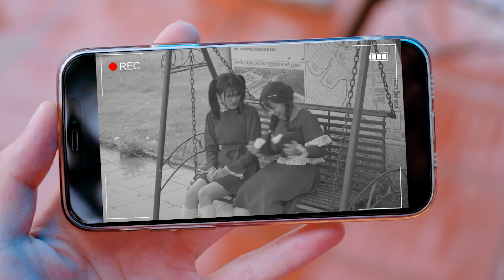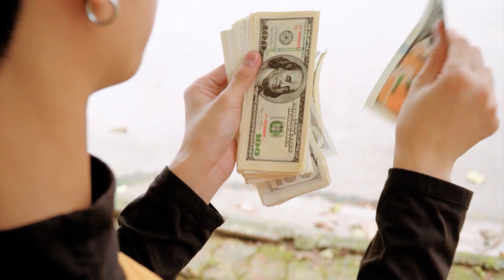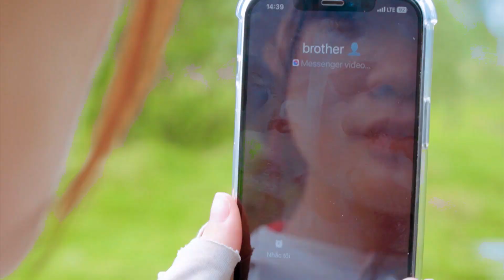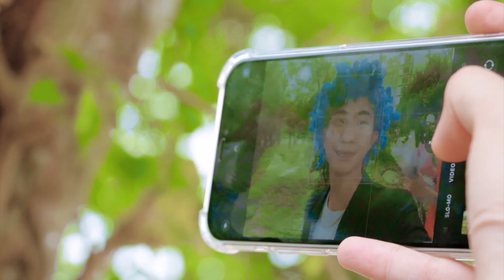My Parents Are Zombies - DAD DOLL BECAME A ZOMBIE | FNF vs Squid Game Real Life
"Hello and welcome to out channel!

Ekip Baby Doll DC:
Producer: Tony Thiem
Editor: Trinh Manh
Cameraman: Khanh Sky
Actor: Minh Dau Do, Quang Huy, Dinh Ngoc, Hoang Nga, Khanh Linh